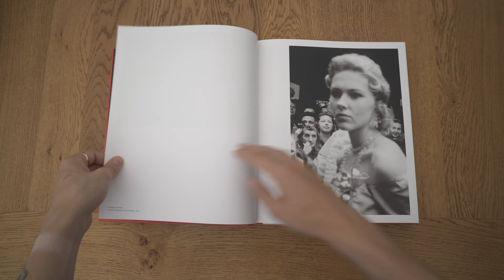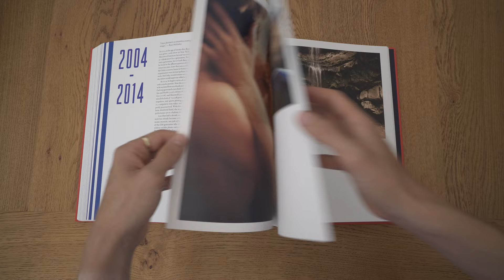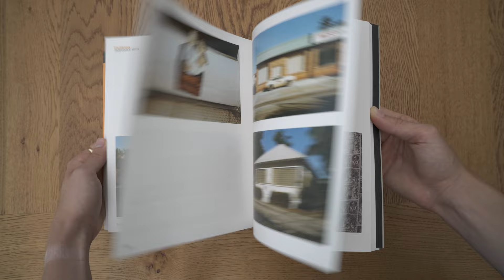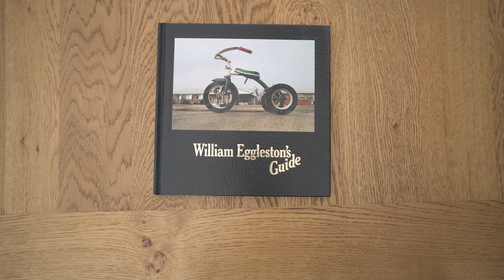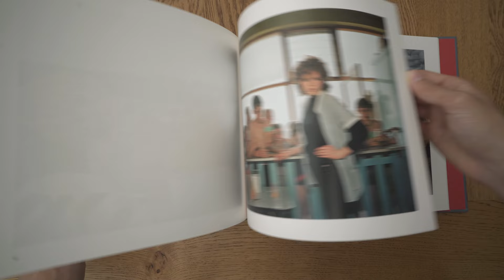Best Cheap Photography Books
Six of my favourite cheap and easily accessible photography photo books.

The Open Road by David Campany
Uncommon Places by Stephen Shore
American Surfaces by Stephen Shore
Essential Elements by Edward Burtynsky
William Eggleston's Guide
The Last Resort by Martin Parr

Video recorded on Sony A6500